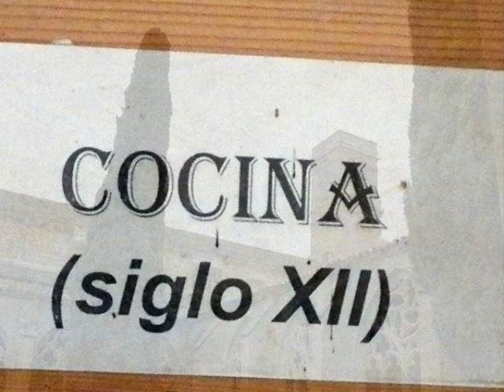rincones con encanto 2,oliva monasterio